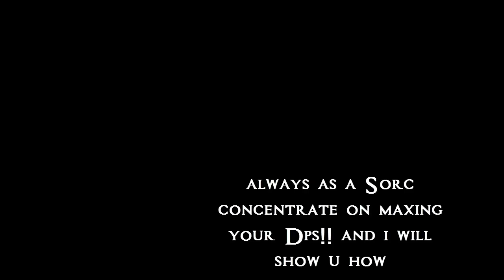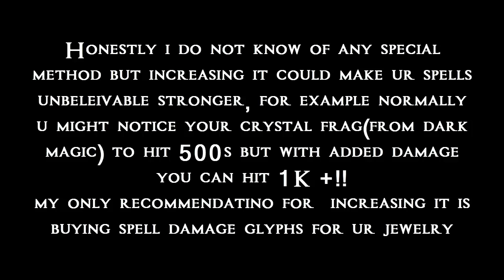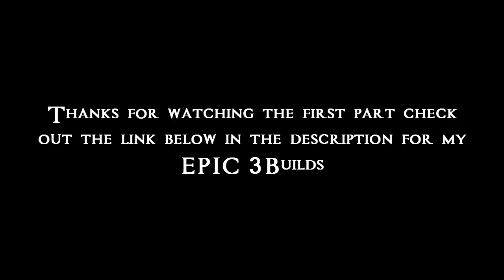ESO - Building and Improving your Sorcerer - Build - Tips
Hello Every1 and Welcome to my New Channel

Plz note that all this is my opinion that i gathered from experience and from many of my friend's help, and each day i get notified on new tricks and tips to improvement, which some of u might know and not know.

Plz post in the description any ideas for improvement or problems u have and i will Gladly Reply xD

I will be posting Pvp Sorc content on here, with tips and tricks into improving your sorcerer

Plz forgive any spelling mistakes or any problems in the songs or editing, since its my first as u can see